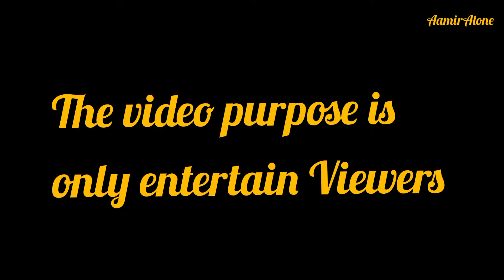What is the name of current President of Pakistan 🇵🇰